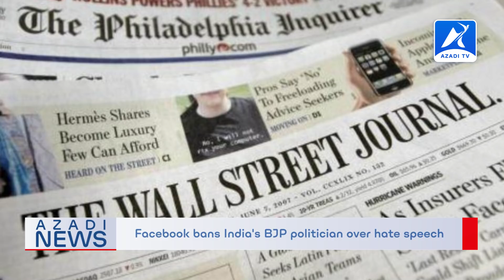Rohingya News | 06 September 2020 - Azadi TV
Headlines:
1. Burma urged to ensure all Rohingya can vote in Nov polls
2. Facebook bans India's BJP politician over hate speech